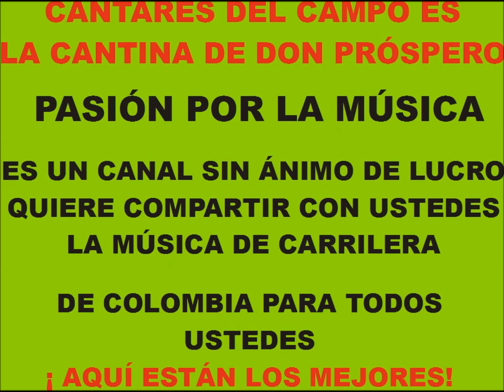DIME LA VERDAD EL DUETO AVES CANTORAS CARRILERA SIN ANIMO DE LUCRO